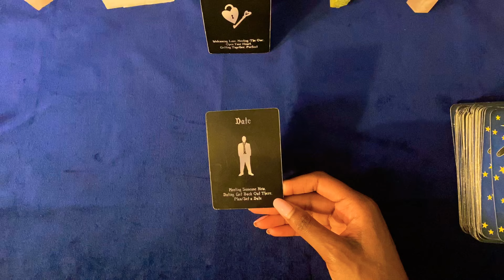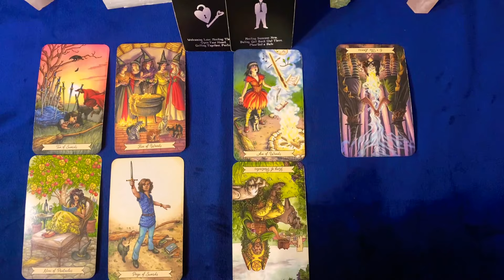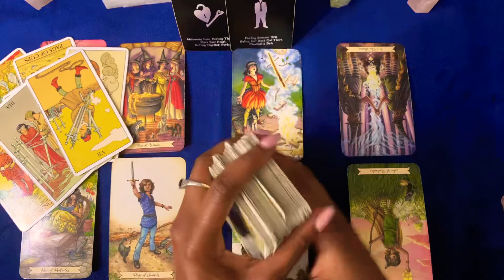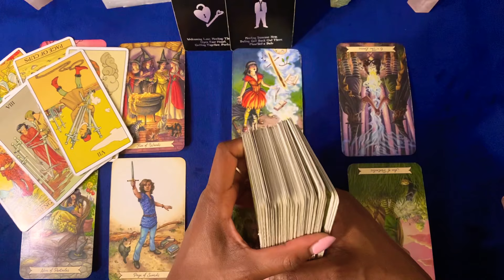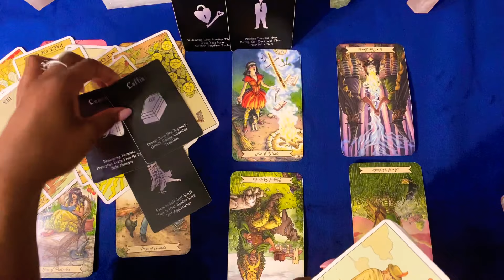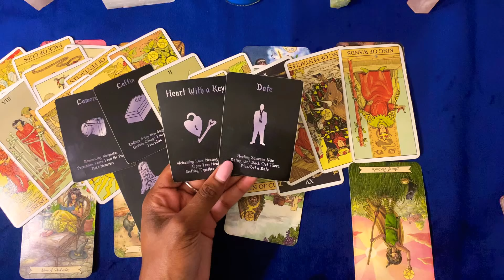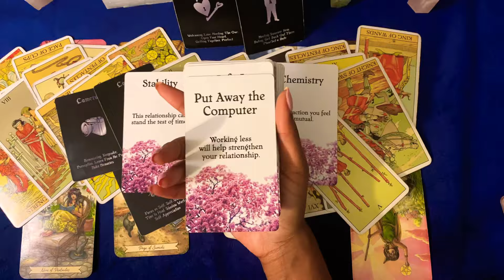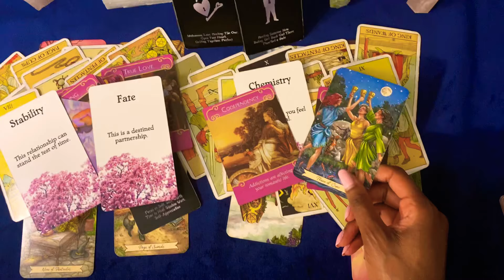🦋💙 CAPRICORN 🌍 HOW DO THEY FEEL? THEY FEEL LIKE YOU WANT NOTHING TO DO WITH THEM✨ RECONCILIATION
Capricorn how do they feel? You have the key to their heart but they feel like you want nothing to do with them! They still feel like you still have feelings for them because soulmate was at the bottom of the deck

✨✨ CAPRICORN ACTION CARD ✨✨

The High Priestess - follow your intuition on this you know the answer put more trust in yourself

💙💙  ROGUE WISDOM 🦋🦋

✨Trust your intuition, your gut feeling … you may already know the answer the hard part is actually trusting it… ✨ 😉

✨✨ Your intuition is your higher self trying to speak to you..listen carefully  ✨✨✨

🦋PERSONAL READINGS💙